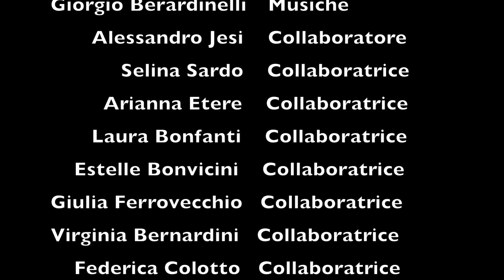PALAZZO SANTA CHIARA - WSavonaInArte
Palazzo Santa Chiara, o Della Rovere, è stato il simbolo della Savona rinascimentale. Seguiteci nella nostra visita per ricordare i suoi antichi fasti.